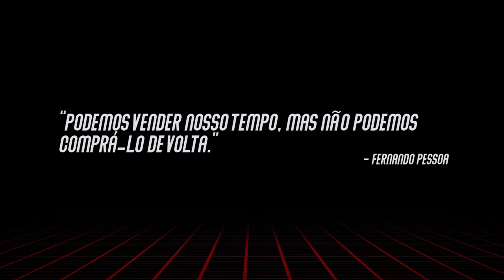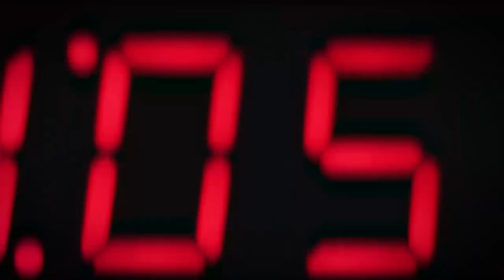Black Mel e Seus Reféns - Carro do Tempo (Clipe Oficial)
Carro do Tempo é a nossa primeira composição após o início da pandemia. A canção foi inspirada nas inquietações provocadas pela suposta (ou real) "falta" de tempo em nossos tempos. Além disso, traz a referência dos anúncios de carro de som. Porém, não estamos anunciando pamonha. Estamos vendendo tempo. Tempo pra dar e vender! Quem vai querer?

Carro do Tempo

LETRA

Tempo preciso inventar
Tempo em todo lugar
Tempo pra dizer que não há...
Tempo tudo há de devorar

Tempo pra dar e vender!
Tempo! Quem vai querer?

Tempo, venha devagar
Tempo para não parar
Tempo de deixar rolar
Tempo pelo ralo irá

Está passando em frente a sua casa
O carro do tempo
Tempo de todas as cores!
Tempo para dizer que não há tempo
Já que o tempo se esconde por trás da tela
Escorre por entre os nossos dedos
E vai embora pelo ralo
Vamos chegando, minha senhora
Está passando agora na esquina
Entre o amanhã que nunca chega
E o ontem que sempre será
É isso mesmo, freguesia!
O gerente do tempo ficou maluco
Mas corra que a promoção é só...
Enquanto durar o estoque
Mas corra que promoção é só...

Composição: Raíle Malgarize, Gabriel Santiago, Heitor Marçal, Bob Pilger, Roberto Arruda

Black Mel e Seus Reféns

Vocal: Raíle Malgarize
Guitarra: Heitor Marçal
Baixo e Backing Vocal: Gabriel Santiago
Bateria: Roberto Arruda
Teclado: Bob Pilger

Gravado, Mixado e Masterizado por Marcio Pimenta no Estúdio Pimenta do Reino (Florianópolis, Set 2020/Out 2020)
Lançamento e distribuição: REDS. Company & Records
Produção, edição e criação do videoclipe: Gabriel Macedo
Arte e edição da capa: Gabriel Macedo

Eterna gratidão aos quase 100 apoiadores que tornaram real o nosso sonho de gravar essa música. São eles: